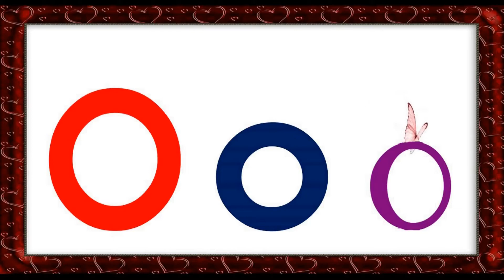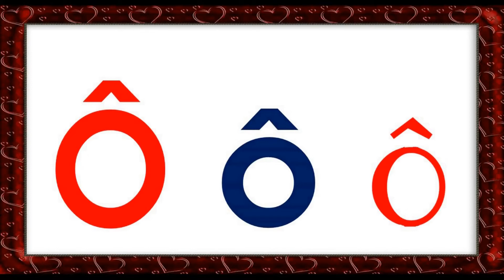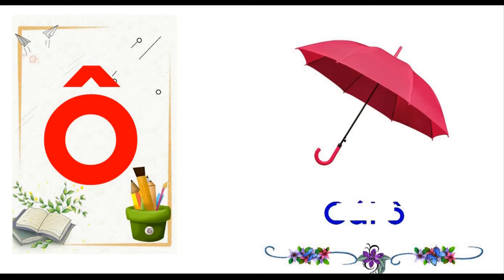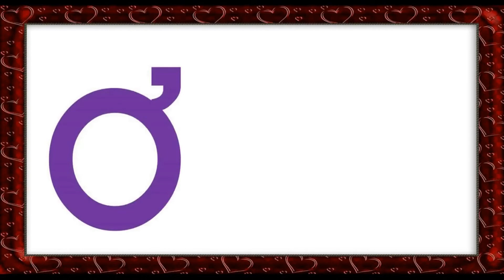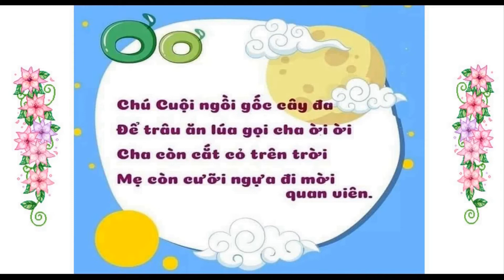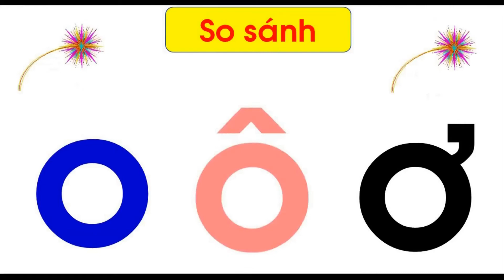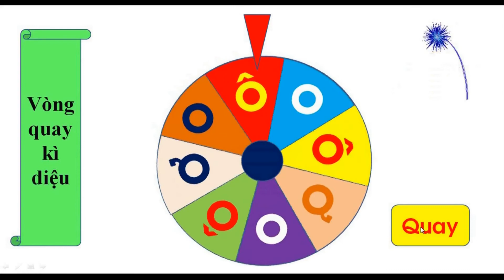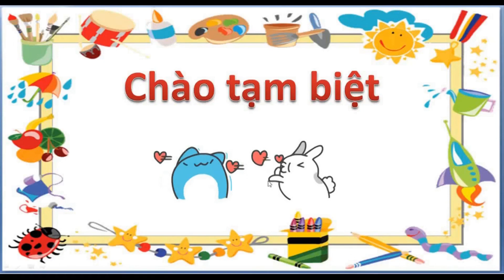Trường Mầm Non Sơn Ca 3. Đơn vị: Vĩnh Mỹ B - Hòa Bình - Bạc Liêu. Đề tài: Làm quen chữ cái o - ô - ơ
Video hướng dẫn trẻ nhận dạng và phát âm chữ cái o - ô - ơ.